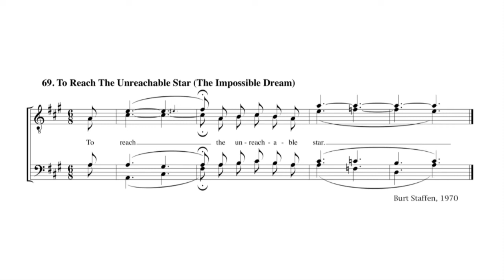The Impossible Dream (tag)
To reach the unreachable star!